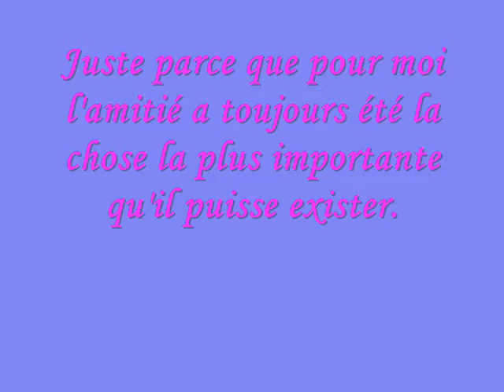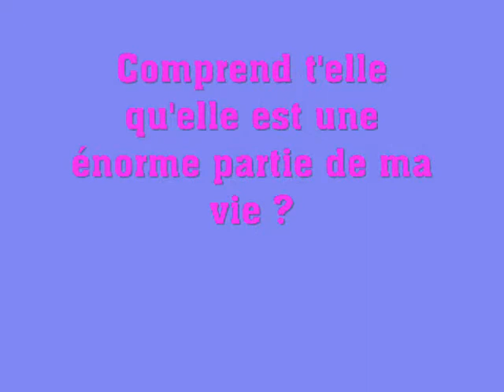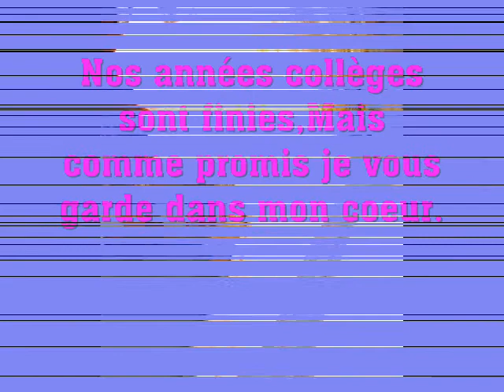My Friends (lL)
Becausee I Lovee Youuu Soooo **